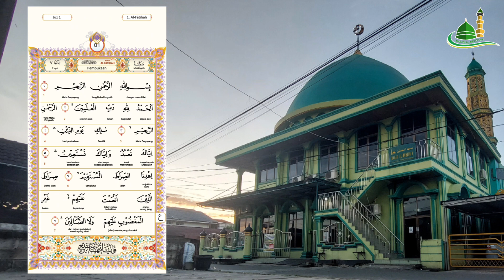Surat As-Sajadah dan Al-Insan ● Ustadz Dr. Zulkarnain Umar, M.Si